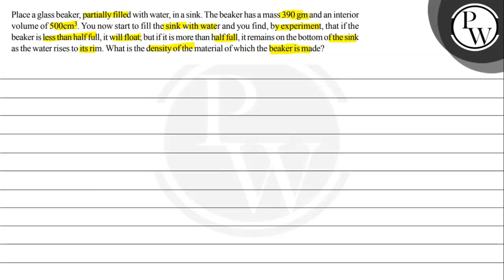Place a glass beaker, partially filled with water, in a sink. The b...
Place a glass beaker, partially filled with water, in a sink. The beaker has a mass 390 gm and an interior volume of \( 500 \mathrm{~cm}^{3} \). You now start to fill the sink with water and you find, by experiment, that if the beaker is less than half full, it will float; but if it is more than half full, it remains on the bottom of the sink
\( P \) as the water rises to its rim. What is the density of the material of which the beaker is made?